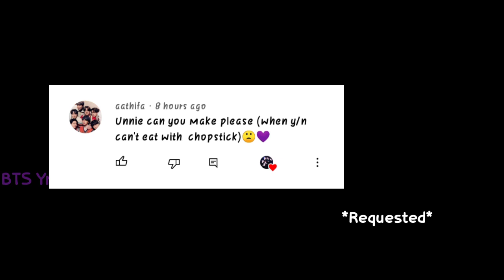BTS Imagine - When y/n can't eat with chopsticks